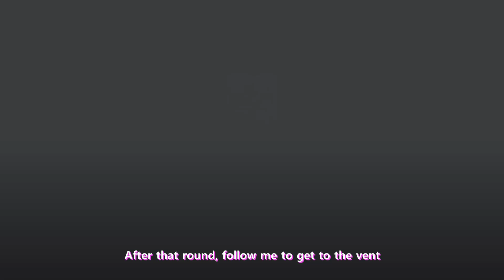How to get ALL 8 BADGES in Shovelware's Brain Game - ROBLOX (TUTORIAL)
Here's a tutorial on how to get all 8 badges in Shovelware's Brain Game.

Timestamps:
0:00 Intro
0:08 Welcome to Shovelware's Brain Game!
0:16 Grand Champion!
1:23 Win a Bonus Prize!
2:33 Win 50 Prizes!, The Collector
2:59 The King of Cantaloupe
5:26 The Announcer's Secret
8:45 Hot Dog Fail
10:21 Outro

-Please don't ask me in the comments to help you with badges, rewards, etc.

ROBLOX/Tutorial/How to Get: All Badges - Shovelware's Brain Game